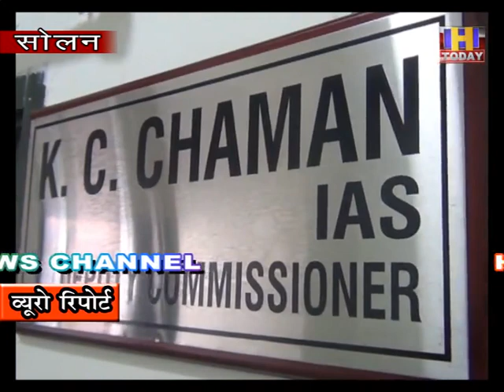07 oct 9 जिला प्रशासन की जागरूकता की वजह से पीजी कॉलेज में नहीं रुकी परीक्षाएं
जिला प्रशासन की जागरूकता की वजह से पीजी कॉलेज में नहीं रुकी परीक्षाएं
नौ कोरोना पॉज़िटिव मामले आने पर भी  सुचारु रूप से कॉलेज में चल रही परीक्षाएं